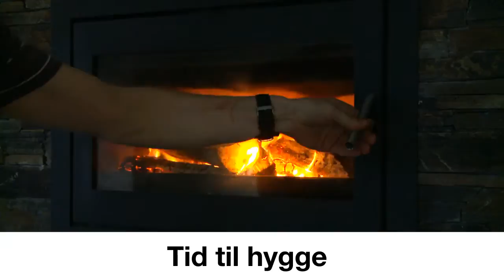Fiskars stærke økser og tilbehør Universaløkser og Kløveøkser)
Fiskars' generation af økser er udviklet med øje for detaljerne. Vi har forbedret bladets geometri og skabt en perfekt balance for at gøre arbejdet mere sikkert og effektivt. Øksens ultralette FiberComp™ skaft er ekstremt stærkt. Skaftets forbedrede overfladestruktur med stødabsorbering giver desuden et behageligt og fast greb, og det krumme håndtag forhindrer øksen i at glide ud af hånden.